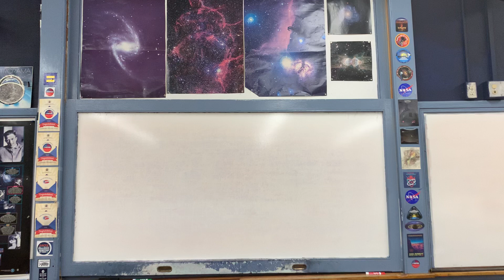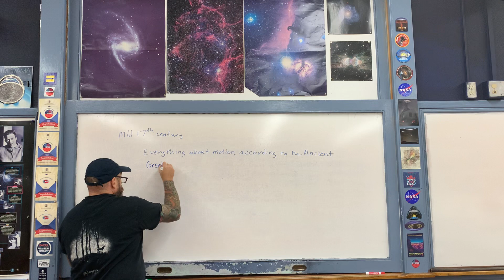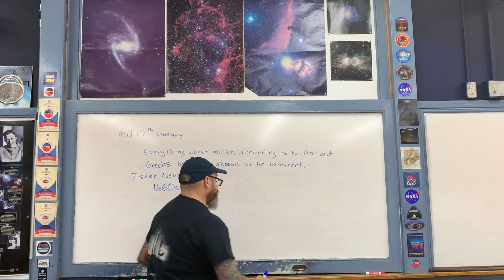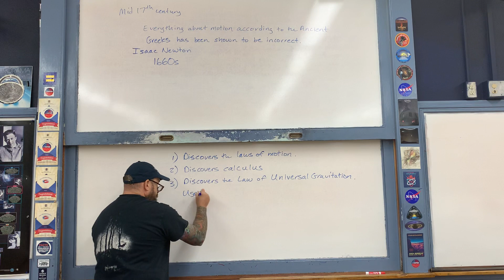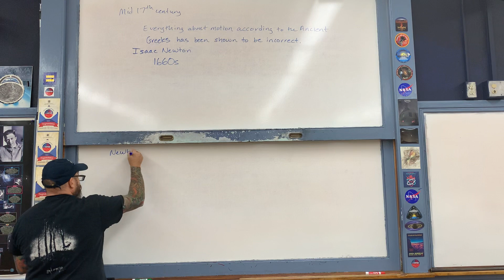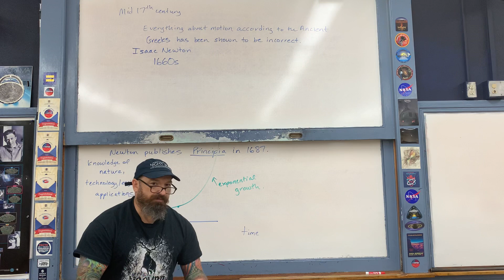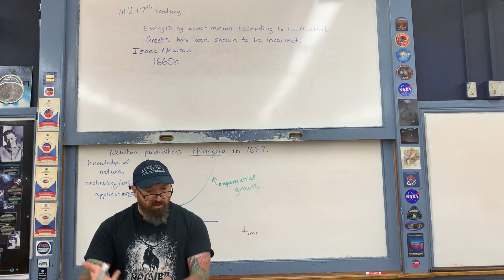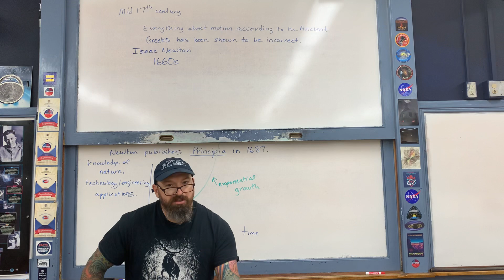Lecture: Isaac Newton